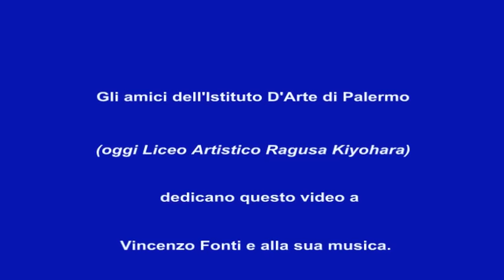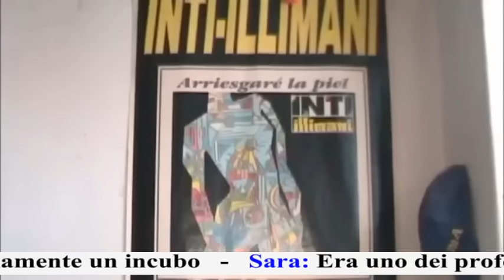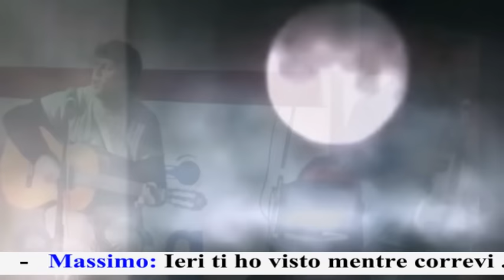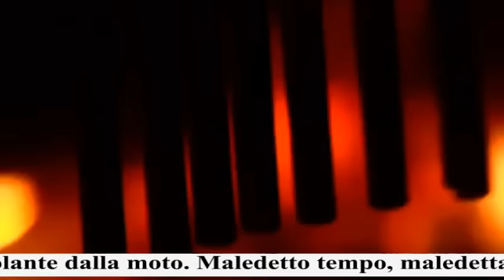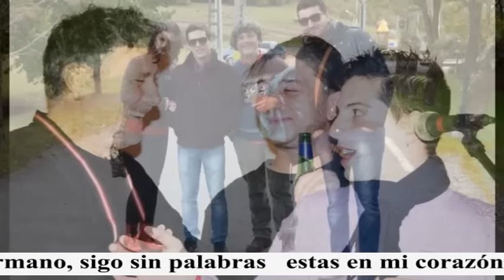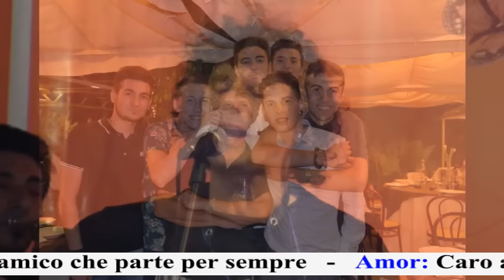Un affettuoso videoricordo di Vincenzo Fonti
Un affettuoso video-ricordo di Vincenzo Fonti, amico e collega ma soprattutto un'uomo speciale, una di quelle persone a cui non puoi fare a meno di voler bene, uno che si è ampiamente distinto per la propria sincerità, per la propria umiltà ma soprattutto per la propria generosità. Con la musica trasmetteva emozioni, gioia di vivere. Grazie a lui abbiamo imparato ad amare la musica popolare siciliana (che pensavamo ai margini del panorama armonico). La sua musica arrivava perchè si capiva che non era solo maestrìa nell’uso della voce e degli strumenti. Veniva dal cuore.